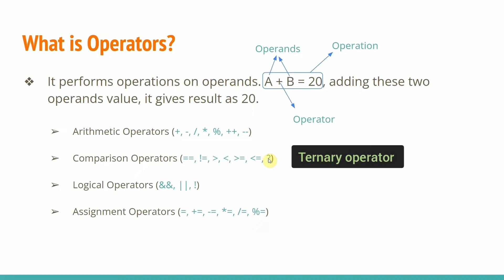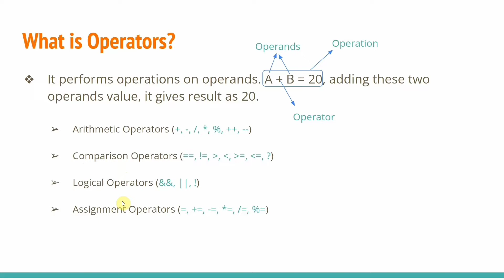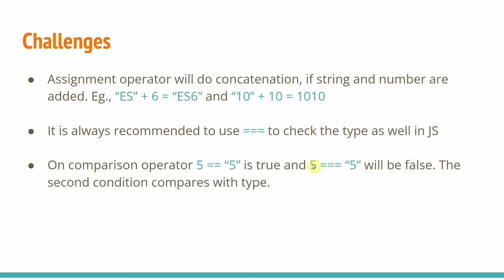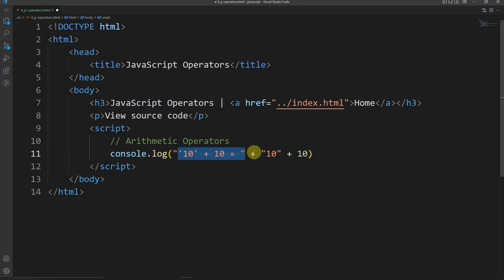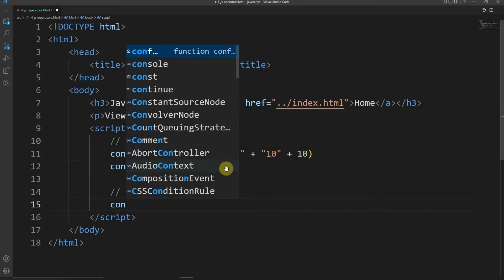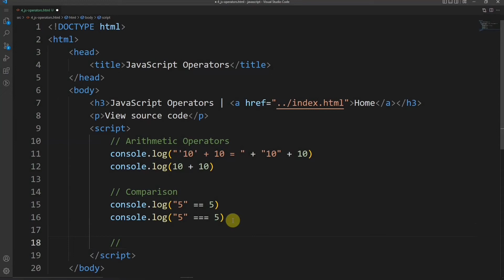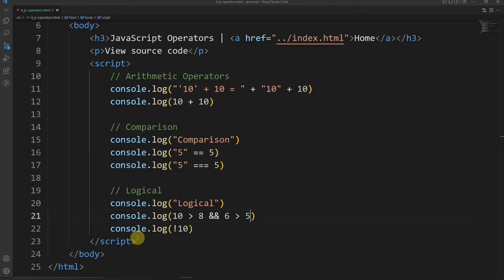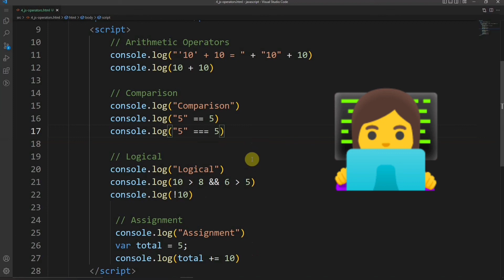What is Operators in JavaScript? | Web Development (Tamil) | JS | Coding Awareness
What is Operators in JavaScript ? JavaScript basic course. web development in Tamil.

Coding Awareness